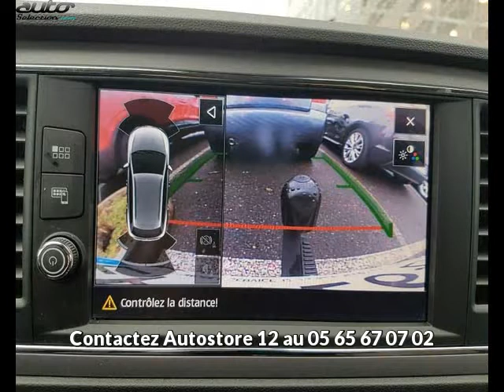Seat leon occasion visible à Onet le chateau présentée par Autostore 12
Cette Seat leon occasion disponible à Onet le chateau dans le 12 est mise en vente par Autostore 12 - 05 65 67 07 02 - tous les détails sont